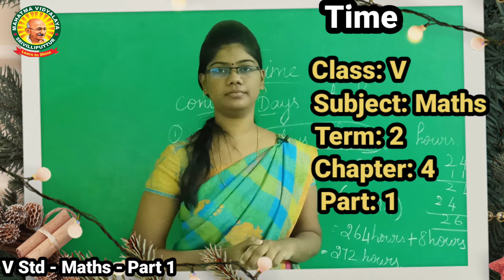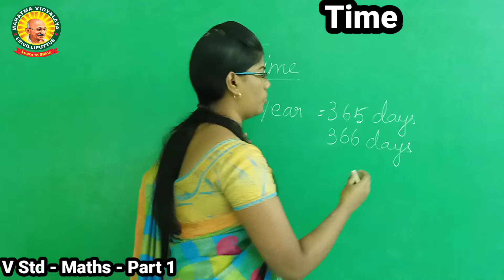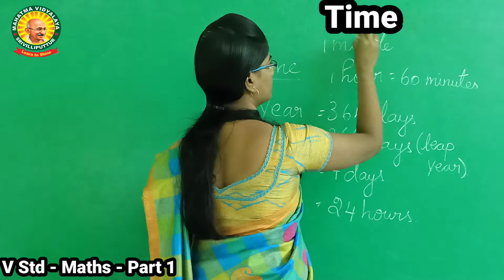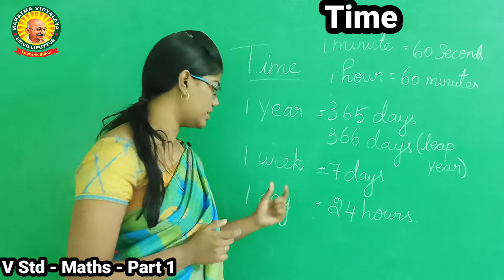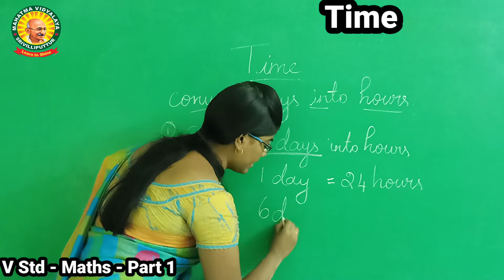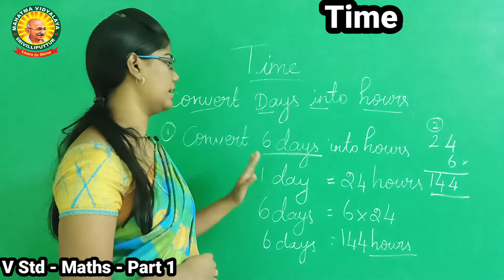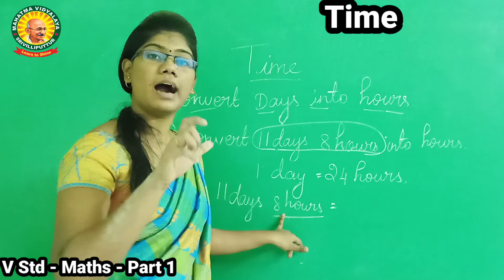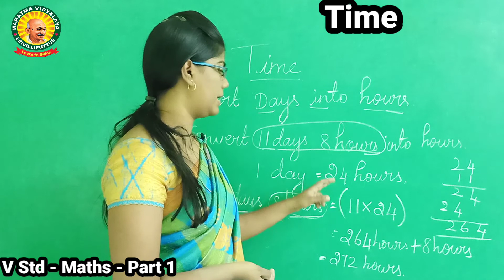V Std - Maths - Time - Part 1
V Std - Maths - Term 2 - Chapter 4 - Time - Part 1